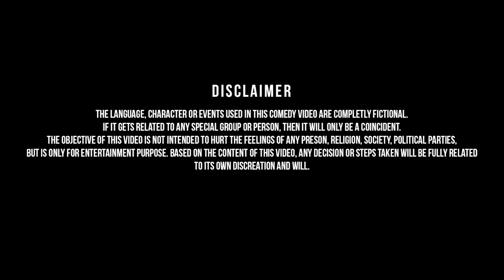Demotivation Video | Nepali Stand-up Comedy | Saroj Bhandari | Nep-Gasm Comedy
Note*: Uploading any video of Nep-Gasm to any other channel is strictly prohibited. If found, then action will be taken through the federal law of Nepal.

Only embed and share any video from Nep-Gasm is allowed.

Here in this Eighty-Eight Episode of Nep-Gasm comedy. Mr. Saroj Bhandari demotivates you. Enjoy ;)

Also, don't forget, We are bringing you a stand-up comedy series, which will be released on Thursday of every other week.

Support us and provide us with feedback so that we can deliver some good humor to you guys.

A big thanks to Sprite (Title Sponsor),  Future Dream Abroad Consultant Pvt. Ltd., Celebrity Management Nepal for their support.

Future Dream Abroad Consultant Pvt. Ltd.

CAST

VENUE:
Shailee Theater

PROJECT HEAD:
Rupesh Shrestha

CAMERA:
Avesh Bajracharya
Arun Rijal
Asu Basnet

EDITOR:
Bhuwan Lamsal

PRODUCTION MANAGER:
Ashish Shahi

MIX & MASTER:
ISS

EXECUTIVE PRODUCER:
Subash Pradhan

DIRECTOR
Gyanendra Raj Mishra
Sharad Shrestha